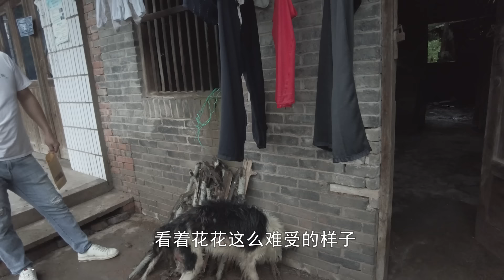不知道得了什么病的边牧 Border collie with unknown disease.(EngSub)